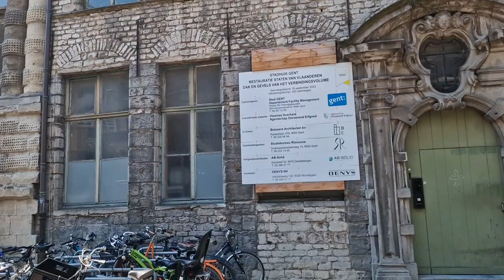Street Art - Belgium!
Let's see what Belgian street art looks like!